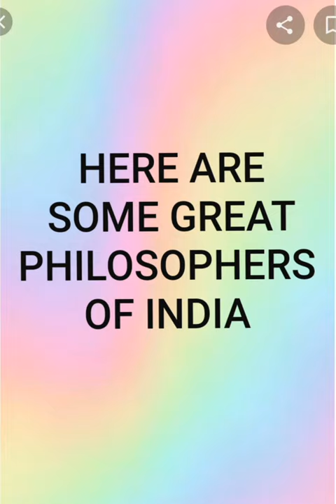Top 10 great Indian philosophers 🇮🇳👨‍🏫 indian philosopher